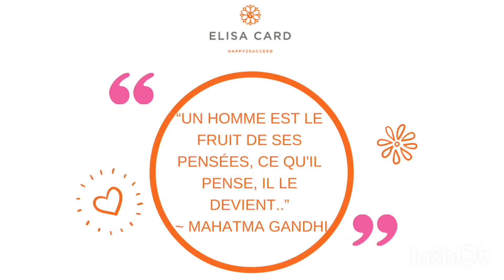THE SECRET TO SELF-MOTIVATION | ELISA CARD's Motivating The World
THE SECRET TO SELF-MOTIVATION | Elisa Card's Motivating the World with You!

Everybody ❤loves quotes!
Send me your favorite quotes (via DM) to be featured on my 5-Quote-Monday-Magic (online content)
SEND ME YOUR QUOTES to be featured & motivate the world.
ENVOYEZ MOI VOS CITATIONS
Pour les partager et faire entendre votre voix.

Have You Just Missed The-5-Quote-Monday-Magic?

Join us at my upcoming events Atelier workshops in Paris and in Marbella.

If you haven't joined my Happy2Succeed community, you need to jump on it ASAP! By joining Happy2Succeed, my messaging program, you get details on exclusive giveaways that I'm doing, updates regarding my workshops/keynotes/conferences/retreats, and more ;) You can join

FREE HAPPINESS & SUCCESS EBOOK:
My Guide MIRACLES HAPPEN will take you step-by-step to where you want to go with Joy, Happiness, Freedom, Abundance, Success at your own pace, it's Free!
You are on your way to the most Amazing New Life.

COACHING. Are you ready for Success with Love & Happiness in Your Dream Life, being the True YOU, Free, Happy, Authentic? Team Elisa is accepting applications now to work with us in a small group or 1:1. Serious inquiries only pls.

MEET ELISA:
Her story:
From one idea, I became an entrepreneur for my five sons, as a young-single-mom, to escape our misery dead-end life.

A decade later, back to Paris, France, from the United States after eight years in business, Elisa started a new life from scratch for the second time in her life, still a single mom with her five sons, then teenagers.

She is now happily married to the man she is in love with, for ten years, and they now have a total of six boys.  After several years in the IT industry 9-5 job, Elisa has outgrown the non-creative P.A. role for an inspiring Vision, to empower Wo'moms to become the Most Beautiful and Powerful version of themselves, living their dream life, ‘happy2succeed’ with TRUE inner confidence of Being their Authentic Happy Self!

MEET ELISA:
Son histoire:
D'une idée, je suis devenue entrepreneur pour mes cinq fils, afin d'échapper à notre vie sans issue dans la misère.
Une décennie plus tard, de retour à Paris, en France, après huit ans d’affaires aux Etats-Unis, Elisa a commencé une nouvelle vie pour la deuxième fois de sa vie, toujours mère célibataire avec ses cinq fils, maintenant adolescents.

Elle est maintenant mariée avec l'homme dont elle est amoureuse depuis dix ans et ils ont maintenant un total de six garçons. Après plusieurs années dans l'industrie informatique du 9 à 5, Elisa est devenue trop petite pour le rôle de P.A. (assistante personnelle) non créatif pour une vision inspirante, donner une vision et apprendre aux femmes et aux mères: Wo'mom à devenir la version la plus belle et la plus puissante d’elles-mêmes, en réalisant la vie de leurs rêves, "heureuses" de réussir "avec une VRAIE confiance intérieure. C'est cela sa nouvelle mission planétaire.